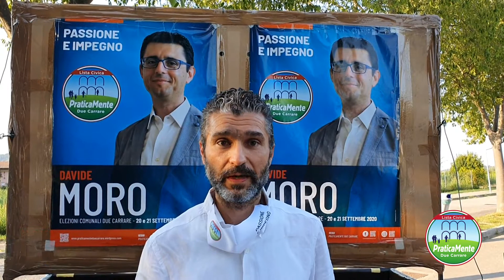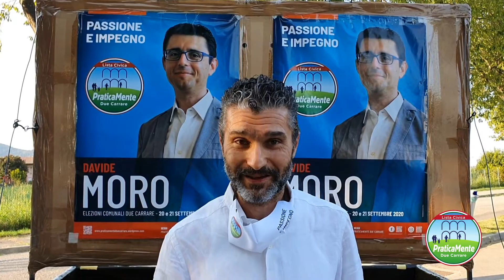PraticaMente 2020 in pillole - Sicurezza stradale (Andrea Rosina)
Il vicesindaco e candidato consigliere Andrea Rosina si impegna a mantenere la sua attenzione per la sicurezza stradale.